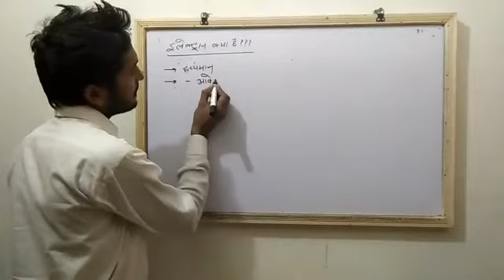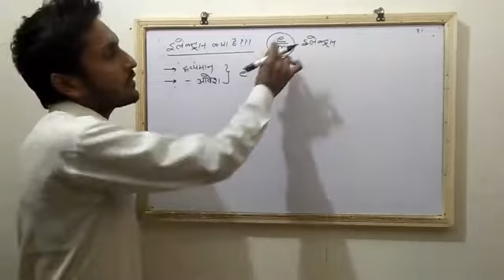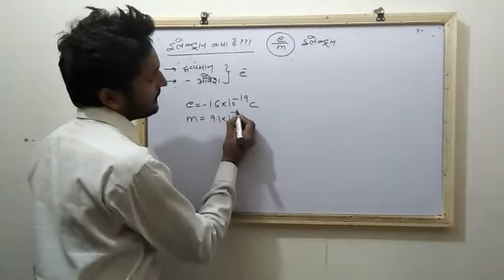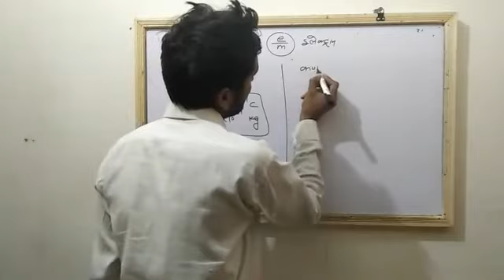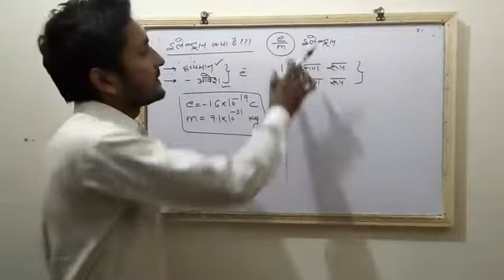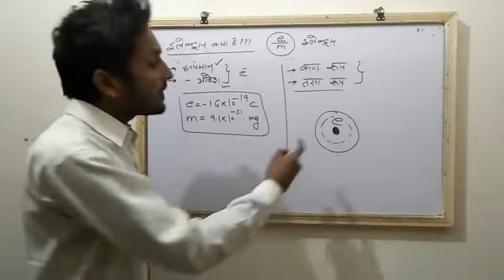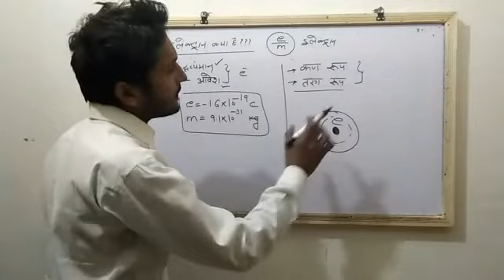Electron in hindi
What is electron specific mass